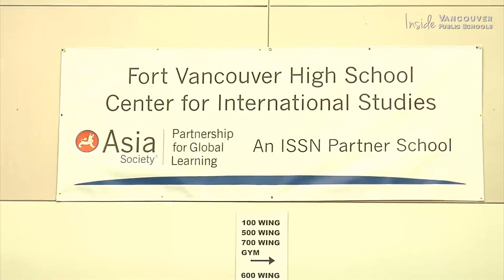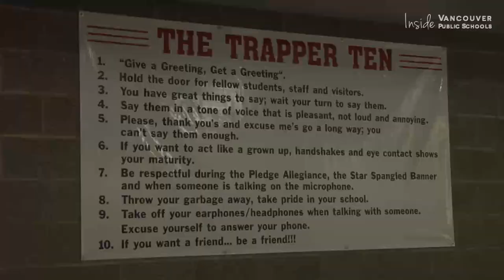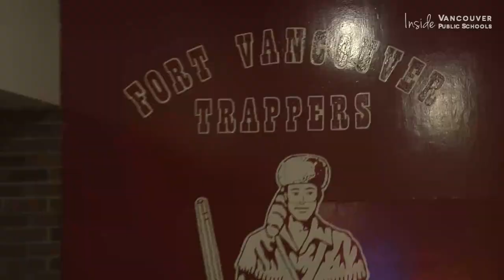FVHS Center for International Studies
Fort Vancouver High School is in the planning process of converting to a Center for International Studies.